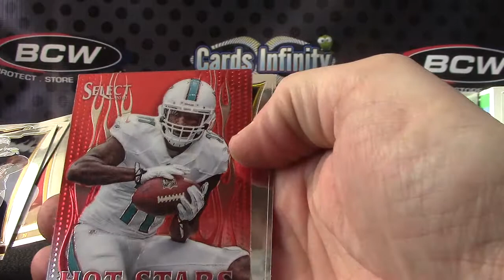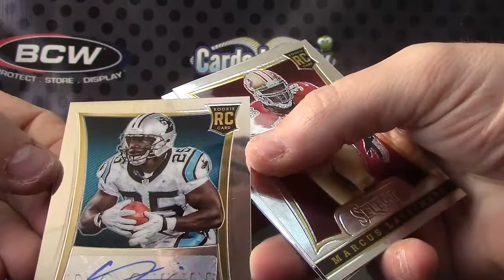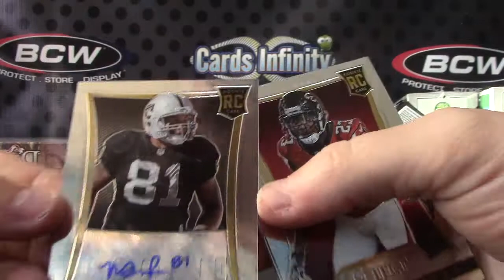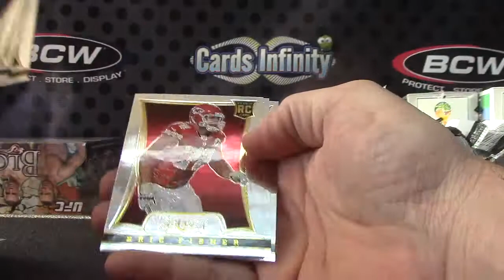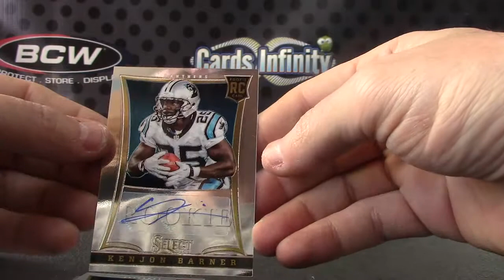NickA's 2013 Select Football Box Break